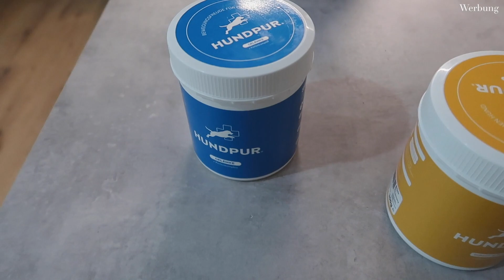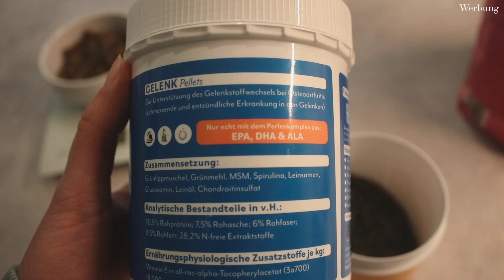A day in my life: Wohnungsupdate, erste Prüfung geschafft & Fazit zu Hundpur | VLOG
Hey!

Wenn dich die Produkte interessieren, kannst du 20% sparen mit dem Code „KIM20“. Aktuell sogar on top zum Valentinstag Sale! 🙌🏼

Meine Empfehlung für alle Welpenbesitzer (Welpen Basics Buch): *

Mein Equipment
Kamera: Canon Eos 80d
Mikrofon: Rode Videomic GO
Vlog-Kamera: Canon G7x Mark II
Schnittprogramm: Adobe Premiere Pro CC

Danke fürs Ansehen & bis bald!❤️

Dieses Video enthält bezahlte Werbung (in Zusammenarbeit mit Hundpur).